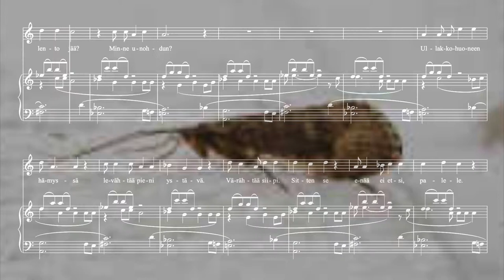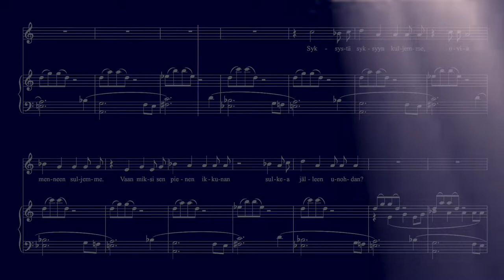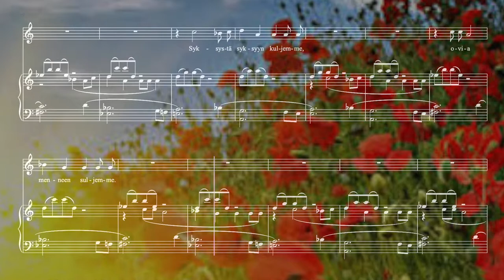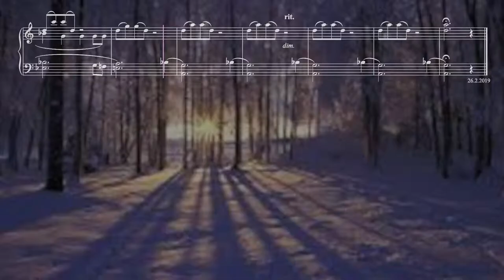Pieni ikkuna (Juha Lehmus, Aunimarjut Kari)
Säv. & Laulu, Juha Lehmus
Runo, Aunimarjut Kari